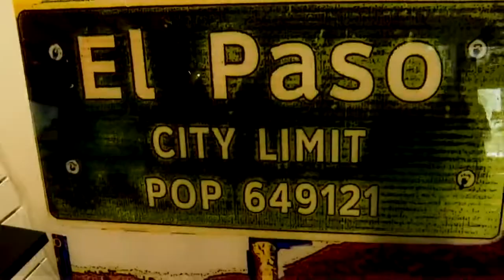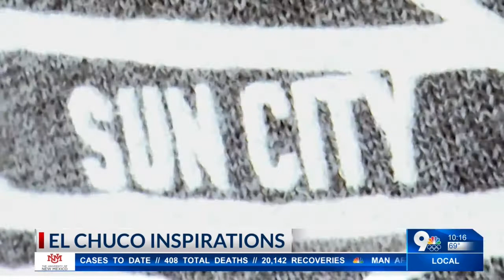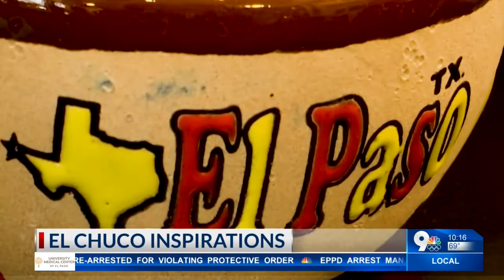El Chuco Inspirations: El Paso's Finest